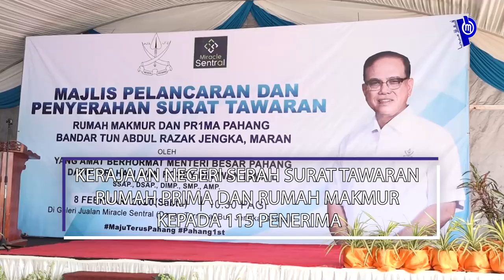MB Pahang serah surat tawaran Rumah Makmur dan Prima Pahang di Jengka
KERAJAAN NEGERI SERAH SURAT TAWARAN RUMAH PRIMA DAN RUMAH MAKMUR KEPADA 115 PENERIMA

MARAN, 08 FEBRUARI 2020 : Kerajaan Negeri menyerahkan surat tawaran kepada 115 penerima melibat dua projek perumahan iaitu Rumah Makmur dan Prima Pahang hari ini.

Menteri Besar Pahang, YAB. Dato’ Sri Haji Wan Rosdy Wan Ismail menyerahkan surat tawaran ini yang melibatkan 58 buah rumah Prima dan 57 buah rumah Makmur bagi fasa pertama.

Kesemua rumah ini akan dibangunkan di Bandar Tun Abdul Razak, Jengka, melibatkan tanah seluas 49 hektar dengan rumah jenis berkembar setingkat sebayak 242 unit dan rumah teres setingkat sebanyak 111 unit.

Harga bagi sebuah rumah Prima adalah RM150,000 sebuah dengan keluasan binaan 1,243 kaki persegi diatas tanah seluas 2,800 kaki persegi.

Bagi rumah Makmur pula harga ditawarkan adalah lebih rendah iaitu RM80,000 sebuah dengan keluasan binaan 810 kaki persegi di atas tanah seluas 1,300 kaki persegi.

Kesemua rumah ini akan dibina dalam tiga fasa dan dijangka siap sepenuhnya dalam tempoh lima tahun dengan pelbagai fasiliti seperti surau, dewan, tadika, lot kedai, hotel serta stesen minyak.

Turut hadir YB. Setiausaha Kerajaan Negeri, Dato’ Sri Dr. Sallehuddin Ishak; Pengerusi Jawatankuasa Kerajaan Tempatan dan Perumahan Negeri Pahang, YB. Abd. Rahim Muda; Pengerusi Jawatankuasa Kebudayaan, Perpaduan, Kebajikan Masyarakat, Pembangunan Wanita dan Keluarga Negeri Pahang yang juga Ahli Dewan Undangan Negeri (ADUN) Kuala Sentul, YB. Dato’ Sri Hajah Shahaniza Shamsuddin; Pengerusi Jawatankuasa Sains, Teknologi, Teknologi Hijau, Komunikasi dan Multimedia Negeri Pahang, YB. Dato’ Haji Mohammad Fakhruddin Mohd Ariff; Timbalan Yang DiPertua Dewan Negeri Pahang, YB. Dato’ Haji Mohamed Jaafar; ADUN Jengka, YB. Encik Shahril Azman Abd. Halim; ADUN Chenor, YB. Encik Mujibur Rahman Ishak; Pegawai Daerah Maran, Encik Sharuddin Jali dan Pengerusi Eksekutif Angsanapuri Development Sdn. Bhd, YH. Dato’ Indera Norzan Ahmad.

Dato’ Sri Wan Rosdy turut berkata Kerajaan Negeri tidak mempunyai sebarang sekatan kepada orang ramai untuk membeli rumah Makmur dan rumah Prima walaupun telah memiliki salah satu daripada rumah berkenaan.